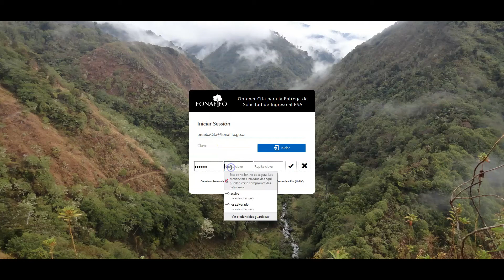Video tutorial: Cambiar Clave para siPSA